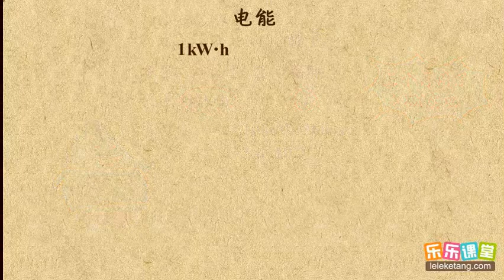01电能的概念、单位及单位换算 电功和电功率 中学物理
01电能的概念、单位及单位换算  电功和电功率  中学物理